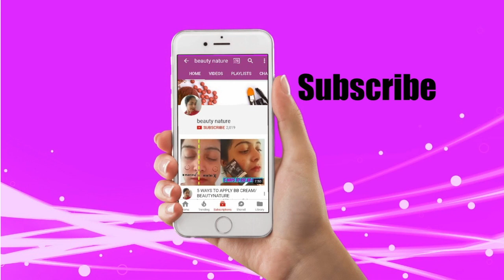చికెన్ బిర్యానీ ఎల్లా చెయాలి/ఆంధ్ర పధతి||Beauty nature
Hi namaste I am going to show how to make biryani chicken biryani in Andhra style.This is so simple and quick meal that u can enjoy your afternoon lunch with your family.For more details please click on my video.
LIKES COMMENTS AND SHARE:
PS: What ever I am uploading videos they are all my personal vlogs and my own experiments. I am not a professional adviser.The videos are only for general purpose should not be consider has a professional.
XOXO,
Beauty nature